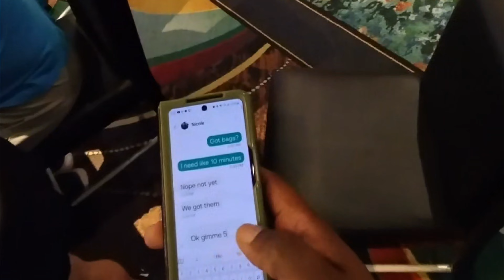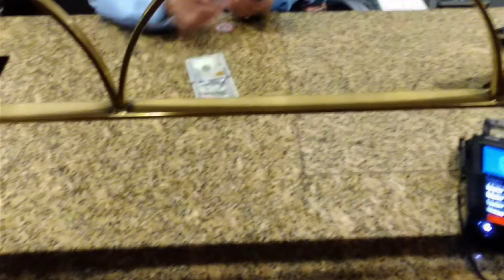$400 Buy-in at MGM Grand in Las Vegas | I bought in while waiting to check-in 😬